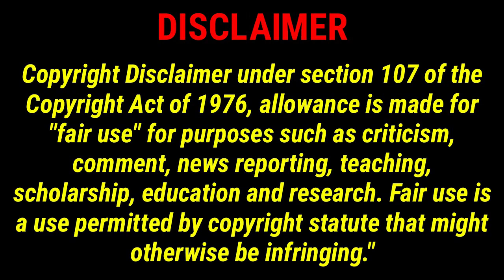Это так красиво! Диана ты такаяклассная! DIANA ANKUDINOVA: "Cranes" | 5x Reactions | WP